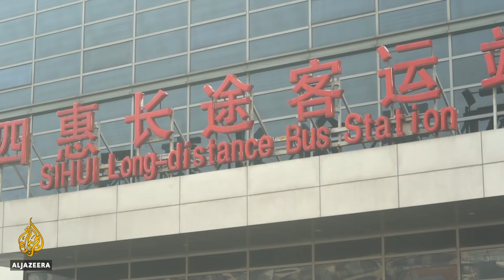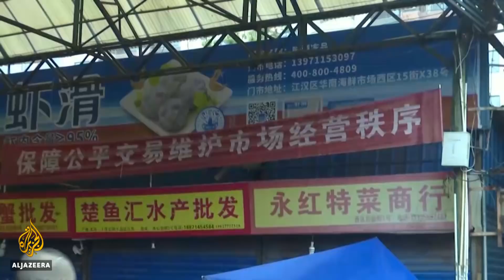China cracks down on wildlife trade amid coronavirus outbreak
The rising death toll and increasingly rapid spread of the new coronavirus has prompted China's President Xi Jinping to declare the outbreak a "grave" situation.
He has also said public safety is the government's top priority.
This comes as more cities lock down public transportation.
Al Jazeera's Scott Heidler reports from Beijing.